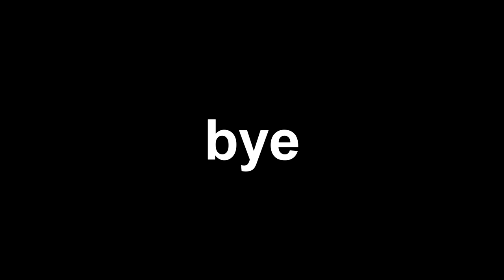black ops 2 gone ps3 avec engelbert [Dutch]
Video met sander op ps6.

Epic Japanese Music - Samurai Warrior
Channel: